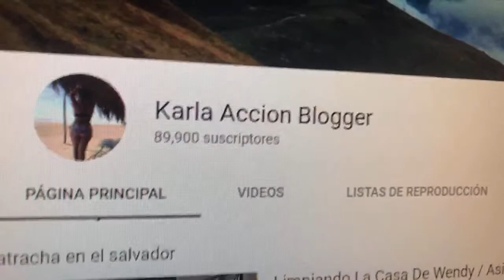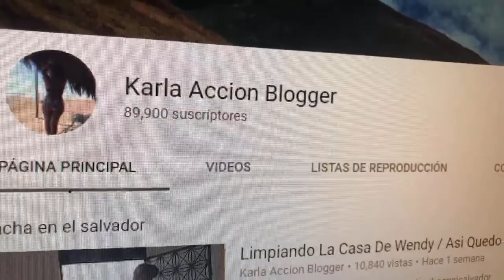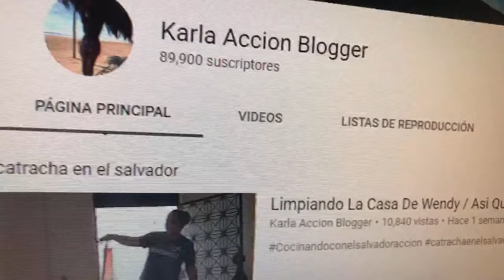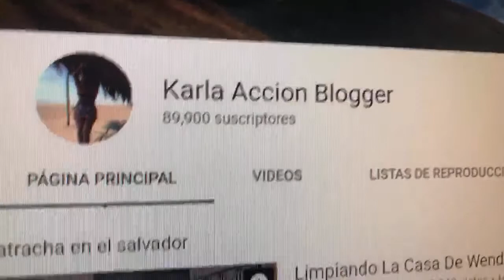Karla cuenta Como Fue Su Relacion con martin / Florencio nos cuenta de su nuevo amor